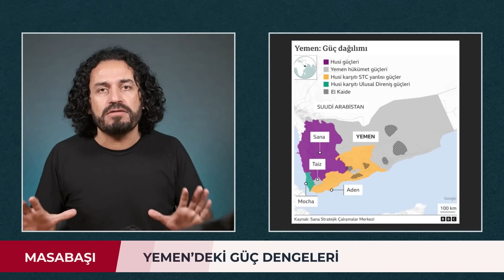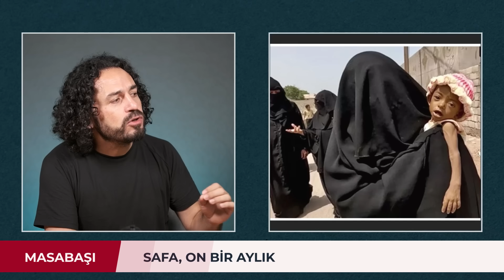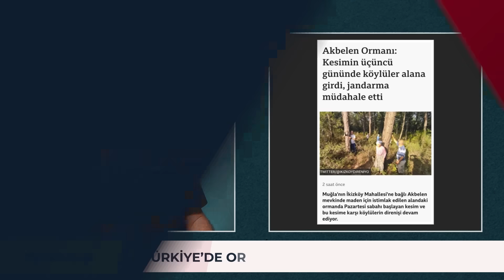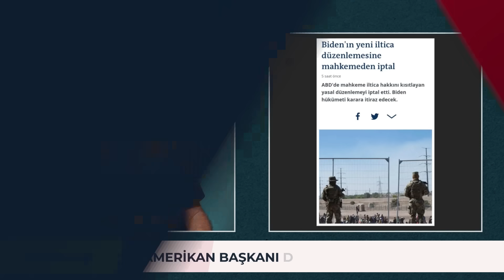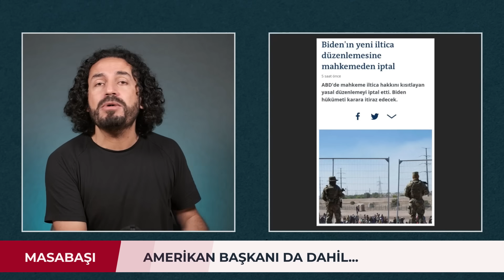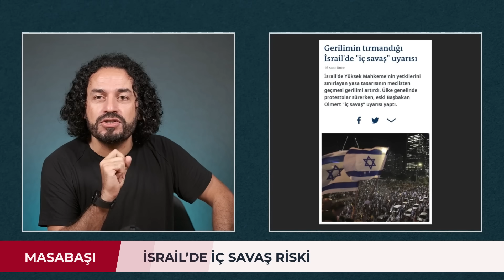Yemen! Acep Neden... | Masabaşı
Şu Yemen elleri ne de yamandır...

Yemen'de 9 yıldır devam eden iç savaş, güç dengeleri ve çocuklar...

Canınızı sıkacak bir video!

Akdeniz kuşağında orman yangınları...

Türkiye'de orman katliamı...

Amerikan Başkanı'nın kararını iptal eden mahkeme

İsrail'de iç savaş riski